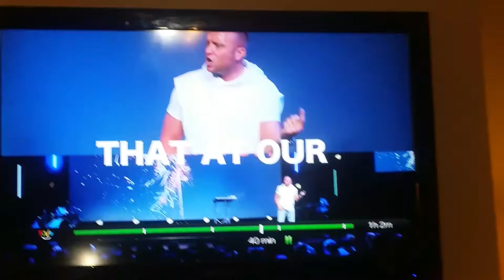Creepy Local Church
PKB, WV Warehouse Church